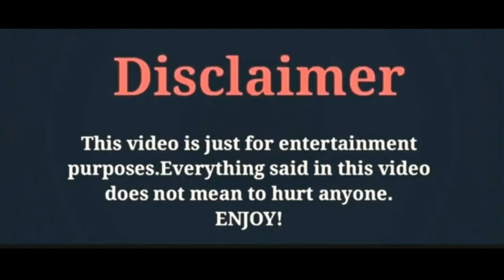Fan BingBing/ Photography Collection 2020/By Zeeshan khan Creations